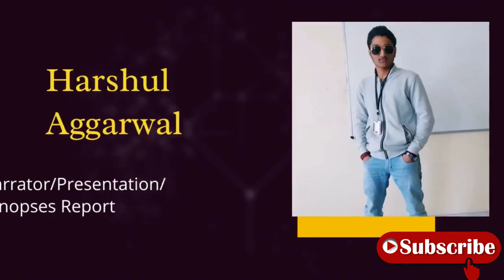Arduino Based Hand Gesture Control Of Laptop:: Trailer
Today we gonna know see the our first Arduino uno based project of controlling laptop by hand gesture and also lots more will come soon.. Hope you like it!

[ Electronic accessories ] 🔌
Zebronics Thunder Headphones

[ Mobile Phones ] 📱
Gadgets Wrap Vinyl Skin

[ Electronic accessories ] 🔌
Gesto LED Music Bulb

[ Musical Instruments ] 🎤
Portronics Karaoke Mic

[ Home Decor ] 🏡
BTS K-POP Poster

[ Electronics ] 📱
RoboCraze Arduino Board

[ Books ] 📚
YouTube Channel Guide

[ Books ] 📚
Facebook Page Money Ideas

[ Books ] 📚
Instagram for Authors

*The Original Copyrights(s) is (are)
Solely Owned by the Companys/Original Artist(s) /Record Label(s) . All the content are intended to Showcase the  Creativity of the artist involved and strictly done for a promotional purpose. *

_______________Disclaimer_______________